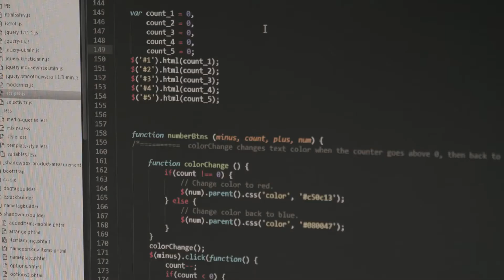The Veterans Of USAMM